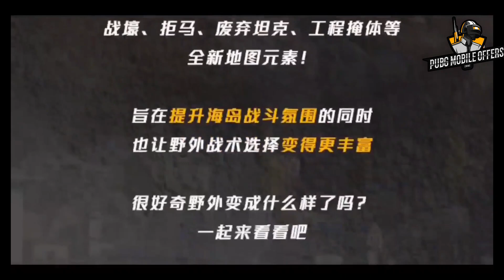Erangel 2 0 Official Trailer in PUBG mobile Chinese Version Game for Peace | Patch Notes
Erangel 2.0 Official trailer is here in Game for peace wiz chinese version of pubg mobile. It is slightly different from Global version and every update first gets released in this version of pubg mobile.